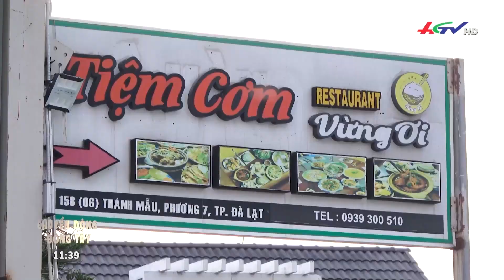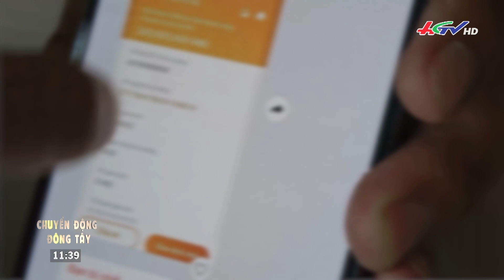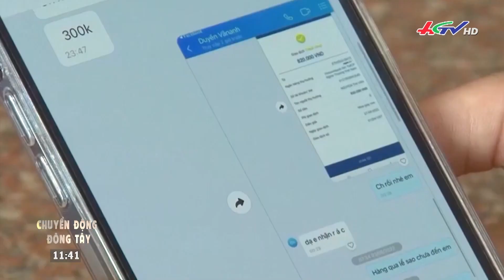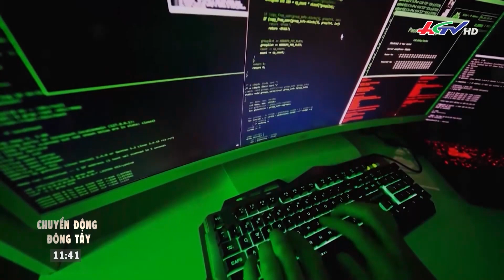Khách VIP đặt tiệc gần nửa tỷ đồng rồi lặn mất tăm | Truyền hình Hậu Giang